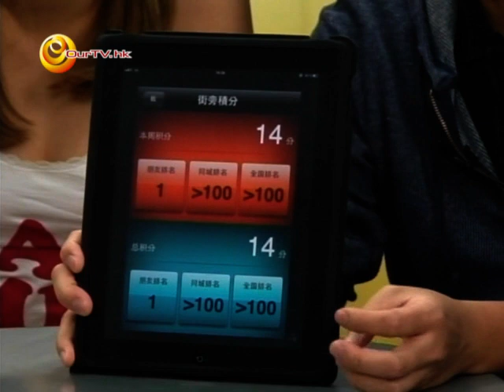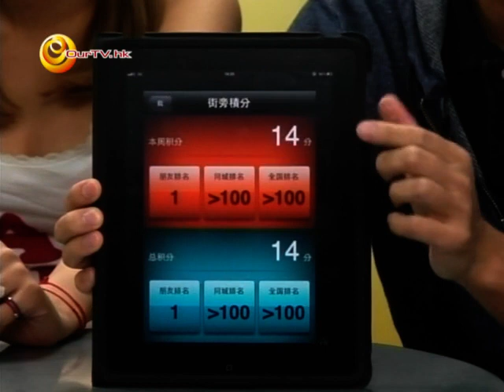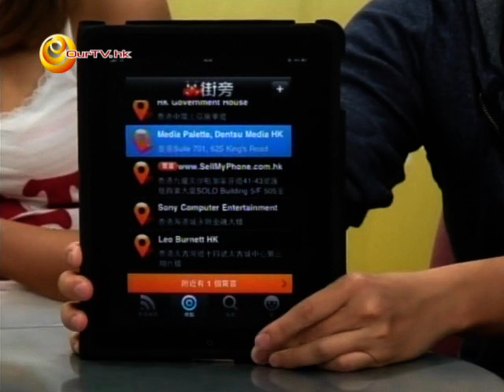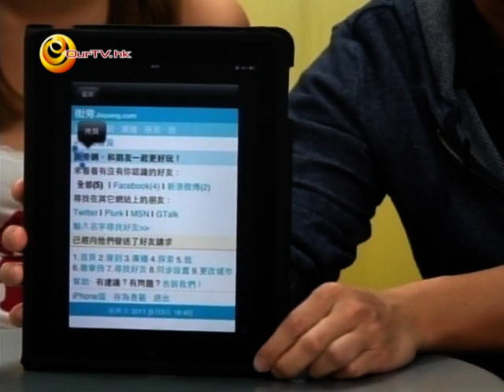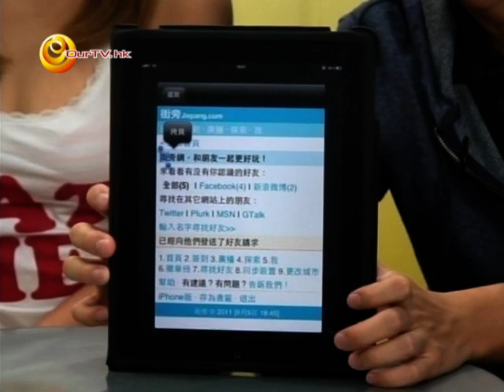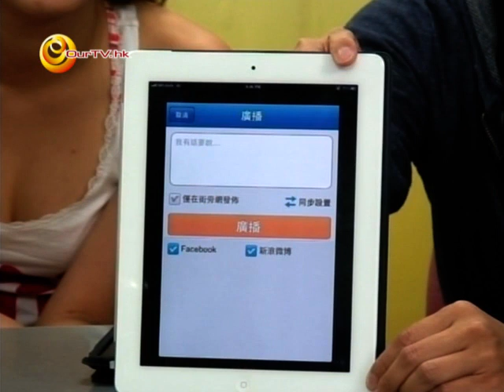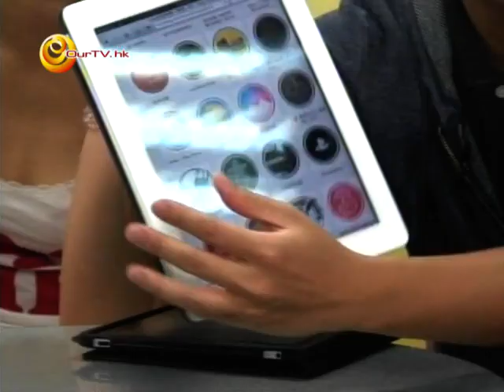《八十後雲遊世界》第五十集：街旁網 part.2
主持：Ian、Naomi
嘉賓：Leo ("街旁" Marketing & Business Development Manager)、Vincent ("街旁" Head of Jiepang Hong Kong)

大熱街旁網是什麼東東？打卡也可以打出樂趣！全新的社交互動網絡平台，今日為大家全方位介紹。